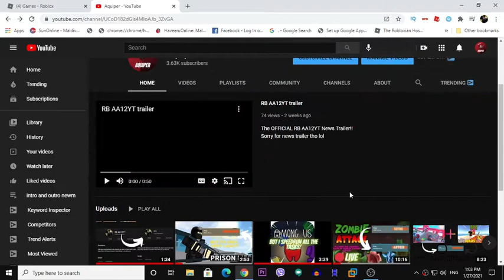I have to change my YT name back for this + **NEW LOGO!!**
Hey guys and uhh, I had to change my yt channel name from "Aquiper" to "RB AA12YT" because My youtube channel is not shown when I search for  "Aquiper" so watch through the entire video to find out to see what actually happens!!
HELP ME REACH A GOAL OF 10K SUBS BY THE END OF THIS YEAR!!

🔷 Also join me new Discord server!

 📛  All Merch Designs are by bonfire!